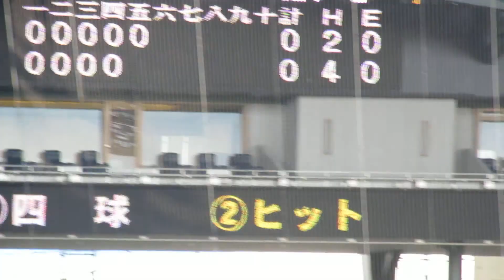上本博紀 応援歌 ＠甲子園 20140921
2014年9月21日（日）
Ｔ３-４Ｄ　延長11回
上本博紀ヒッティングマーチ